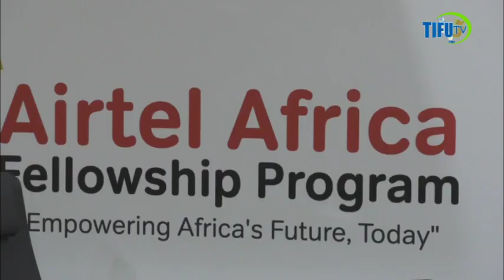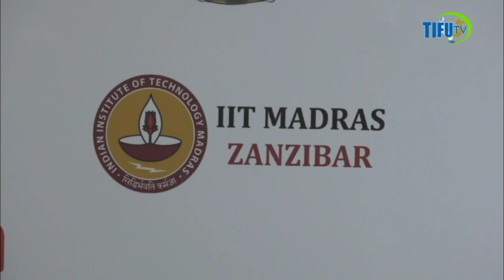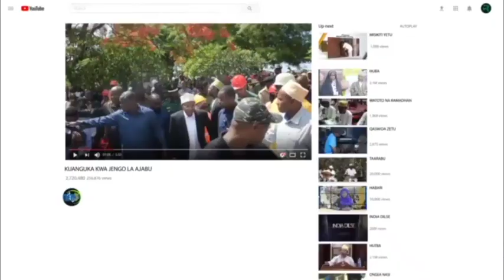HUWEZI AMINI AIRTEL YAFUNGUA MILANGO KWA VIJANA WASOMI